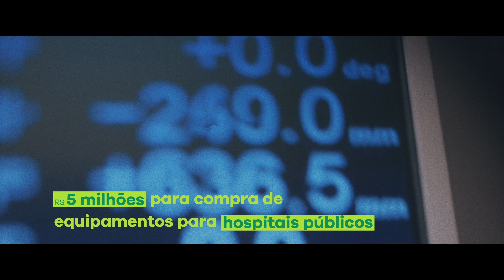Nós não estamos sozinhos: cadastre-se gratuitamente e ajude a aumentar nossa doação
Nós não estamos sozinhos!

Estamos doando R$ 5 milhões para a compra de respiradores e outros equipamentos para hospitais públicos de diversas regiões de Minas Gerais. E você pode ajudar a aumentar esse valor!

Basta entrar em nosso site e se cadastrar para receber a conta por e-mail. Se cada um de nossos mais de 8 milhões de clientes se cadastrarem, vamos ajudar muito mais gente.

Entre nessa corrente do bem: é rápido e gratuito. Acesse cemig.com.br